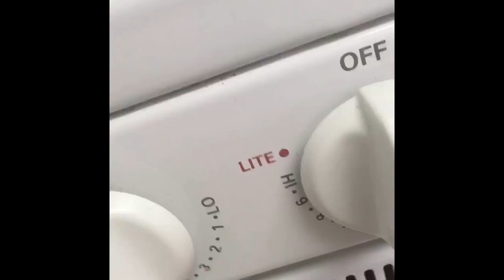Como usar navaja en la limpieza... Tips, Petición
Hola! Bienvenidos a este canal SitoLeChic, donde encontraras videos de todo un poco, limpieza,belleza,bisuteria,tips,experiencias personales,salud de la mujer,reseñas de productos,etc...Gracias por el apoyo que me brindas,trataré de mejorar cada día, el propósito de los videos es siempre tratar de ayudar a alguien con lo poquito que sé😊en la medida que puedo respondo tus mensajes y comentarios Gracias y Bendiciones
Este en video a Petición de varias.

Ojo: este Canal esta configurado con varios filtros para comentarios mal intencionados y ofensivos, youtube automáticamente los borra cuando los detecta, así que nunca me llego a enterar 😀 no gastes tu tiempo ni energías, be Happy